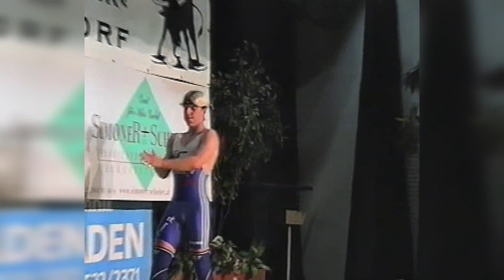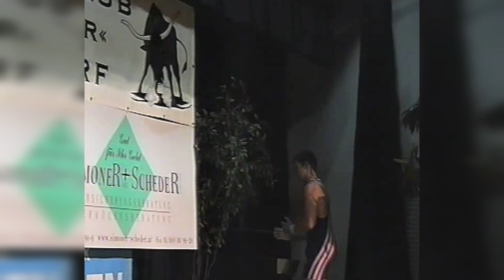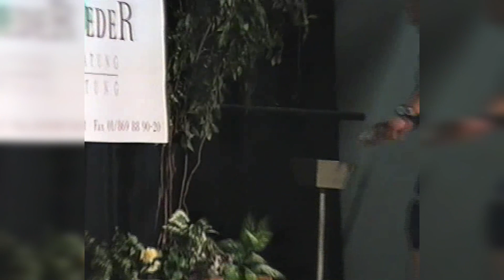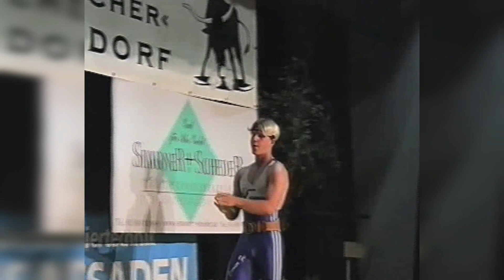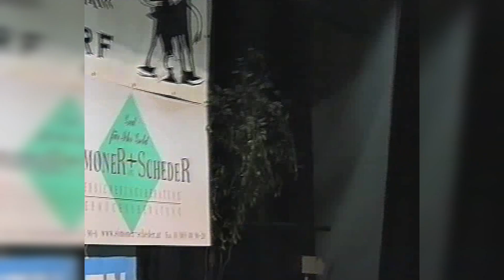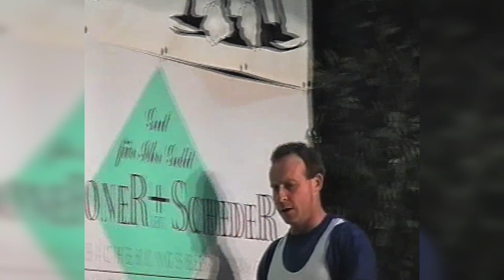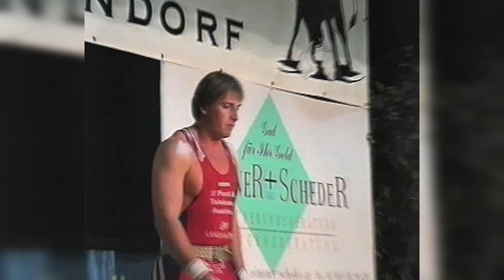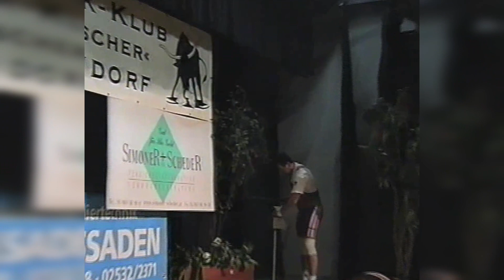2001.11.10 - ÖGV Bundesliga \ AKH Vösendorf vs. Post Wien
Gewichtheber - Gewichtheben - Reißen - Stoßen - Olympic Weightlifting - Snatch - Clean & Jerk